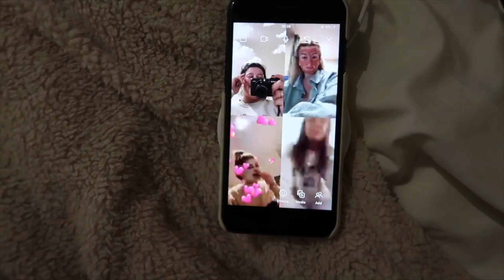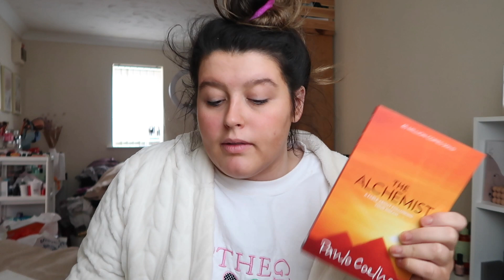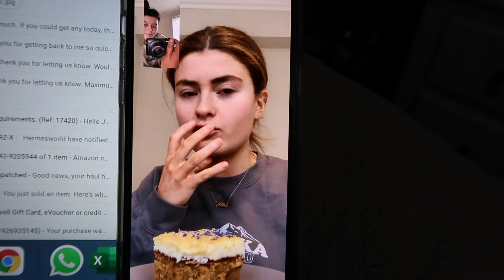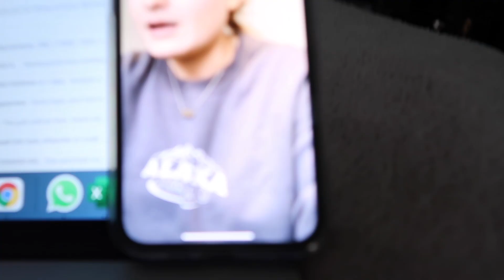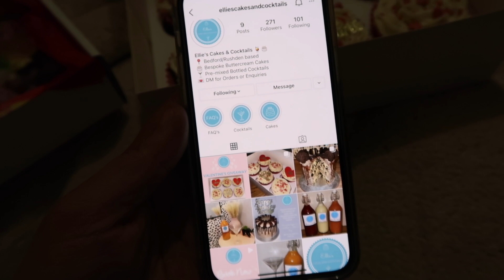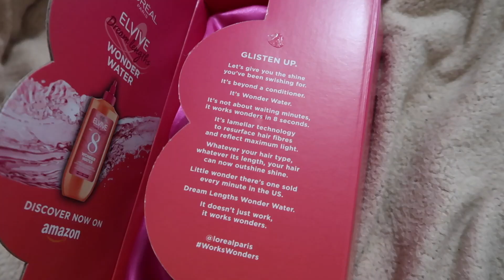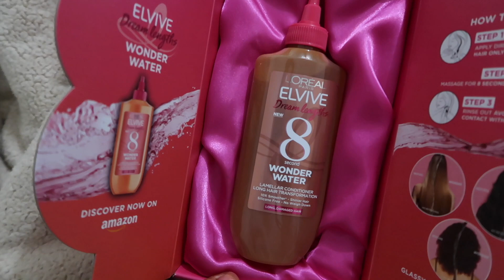WEEKLY VLOG | a BAD week to a pretty GOOD week :)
so I've been in a bit of a bad rut the past week but it's acc looking up now!! See you soon for some fun packing vlogs my lovessss xxx

Mentions:
Ed's podcast - @aneed2read

DISCOUNTS:
Glossy Box:

Links:
Depop - @charemily_